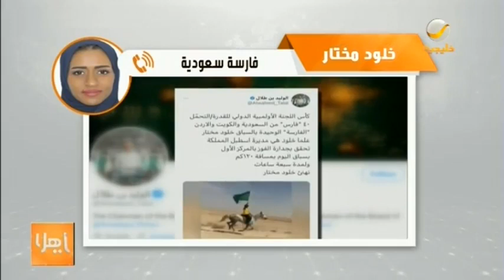فارسة سعودية تتفوق على 40 خيالاً في منافسة دولية والوليد بن طلال يتفاعل معها